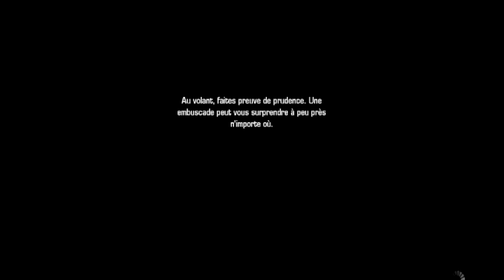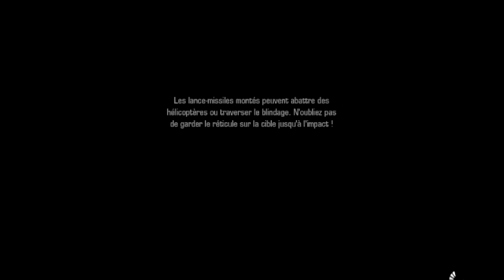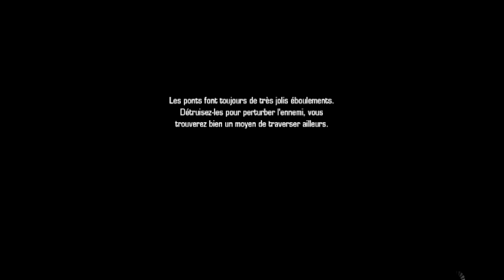Let's play Battlefield Bad Company 2 #4 ! [FR]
Hey! Aujourd'hui je vais vous présenter la suite du Let's play : Battlefield Bad company 2, en espérant que cela va vous plaire !

Bonne vidéo !